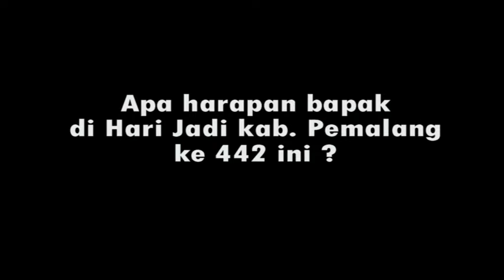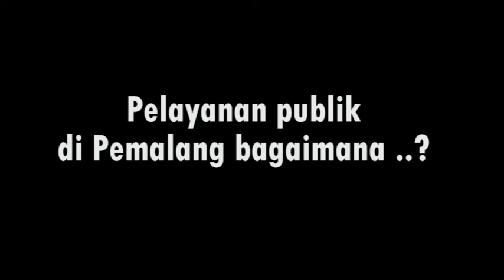PEMALANG HUT442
Video pendek " secuil "harapan warga Pemalang di momen HUT Pemalang ke 442 tahun 2017